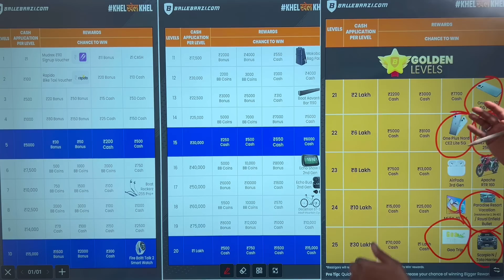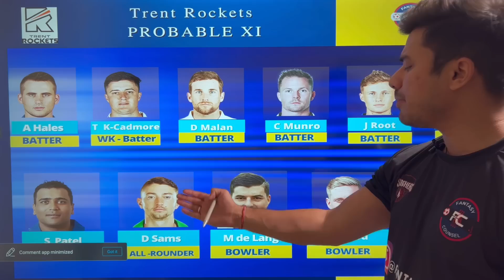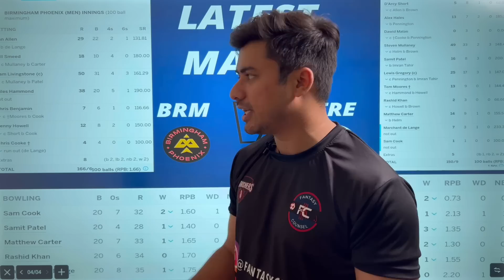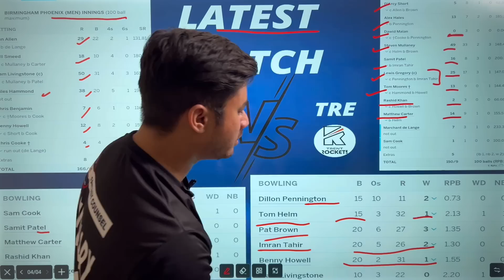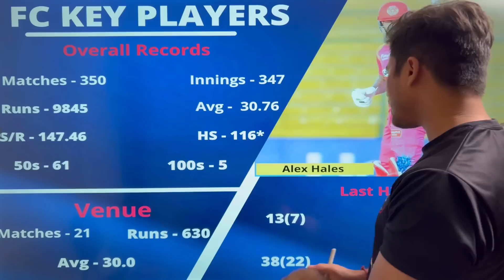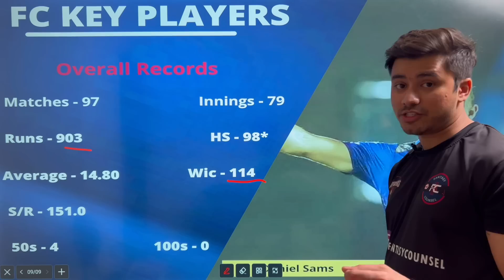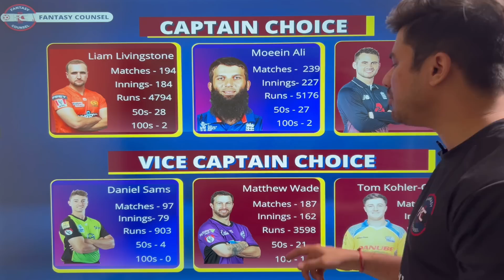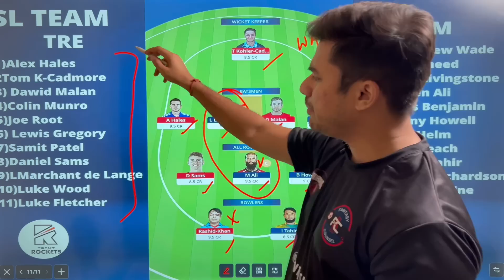The 100 Cricket 2022 4th Match: Trent Rockets vs Birmingham Phoenix Dream11 Team| BRM vs TRE Dream11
Download BalleBaazi & Earn 👇🏻

Follow Fantasy Counsel on Instagram for Cricket Giveaways, News, Updates, Winnings 👇🏻

1. All credit for copyright material used in video goes to respected owner.

2. The Prediction shown in the videos are my thoughts and thinking based on my experience and you are not force to adapt the same and you are free to predict your own.

3. This game involves an element of financial risk and maybe addictive. Please play responsible and at your own risk.

The Rose Bowl Southampton Pitch Report
2. trent rockets vs birmingham phoenix The Hundred 2022
3. birmingham phoenix vs trent rockets The Hundred 2022
4. trent rockets vs birmingham phoenix
5. birmingham phoenix vs trent rockets
6. trent rockets vs birmingham phoenix Pitch Report
7. birmingham phoenix vs trent rockets Pitch Report
8. trent rocketss vs birmingham phoenix Pitch Report
10. Today Match Pitch Report
11. The Rose Bowl Southampton Pitch Report Today
12. trent rockets vs birmingham phoenix The Hundred 2022 Pitch Report
13. birmingham phoenix vs trent rockets The Hundred 2022 Pitch Report
The Hundred Mens Competition 2022 1st Match trent rocketss vs birmingham phoenix Pitch Report and Match preview available this video
brm vs tre dream11 2022
ovi vs brm dream11 team
ns vs ovi dream11 prediction
tre vs brm 28th match prediction
28th match tre vs brm dream11
trent rockets brave vs birmingham phoenix dream11
trent rockets brave vs birmingham phoenix dream11 team
trent rockets brave vs birmingham phoenix dream11 prediction
trent rockets brave vs birmingham phoenix dream11 today
birmingham phoenix vs trent rockets brave dream11 best team
birmingham phoenix vs trent rockets brave dream11 today match
birmingham phoenix vs trent rockets brave dream 11
birmingham phoenix vs trent rockets brave dream11 team prediction
tre vs brm dream11
tre vs brm
tre vs brm dream11 team
tre vs brm dream11 today
brm vs tre
brm vs tre dream11 team prediction
brm vs tre dream11 prediction
brm vs tre dream11 team
brm vs tre best team
Pitch Report
Match Prediction
dream11 me contest kaise join kare
How to play dream11 Dream11 contest
Dream11 me cricket Kaise khele
how to play free dream11
Dream11 tricks
dream11 tips
How to play in dream11
dream11 par kaise team banaya
the 100
the hundred highlights

dream11 prediction
what is gl in dream11
dream 111 team today
dream11 prime membership
dream11 today team prediction
dream 11 prediction of today match
dream11 today match prediction team
today match team for dream11
dream 11 prediction cricket today match
dream 11 prime team free
free prime team provider
prime team for dream11
dream11 prime membership
dream11 prime team free
get dream11 prime team in free
dream11 prime team
dream11 prime membership in free
dream 11 best team
best prime team for dream 11
best paid team provider for dream11
prime membership kaha milega